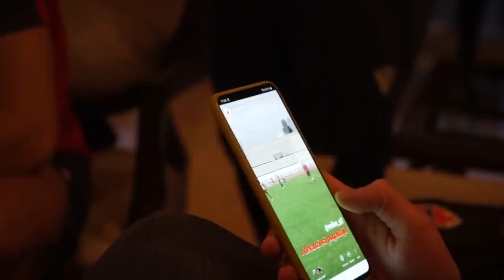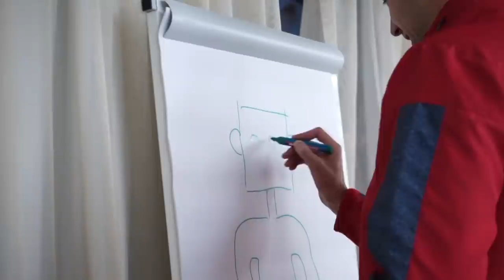NA TRENING SA Nikolom Krstovićem